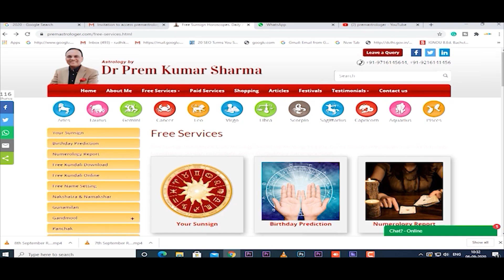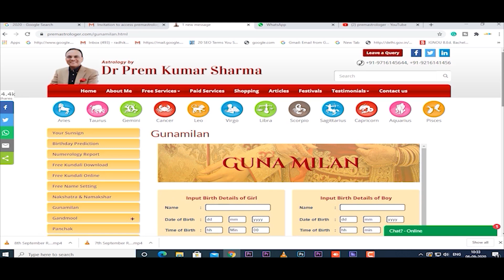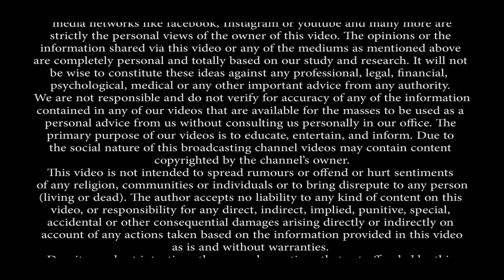Weekly Forecast 12 Oct to 18 Oct 2020 II साप्ताहिक राशिफल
By Astrologer Dr Prem Kumar Sharma - जानिए अपना साप्ताहिक राशिफल || Weekly Forecast || weekly Horoscope 12 Oct to 18 Oct 2020

साप्ताहिक राशिफल 12 Oct to 18 Oct 2020
Weekly forecast 12 Oct to 18 Oct 2020

Videos on Astrology
अगर आप ज्योतिष शास्त्र सीखने  में रूचि रखते है तो ये videos आपके लिए ही है।
👉 Kaalsarp Dosh ke 12 prakar aur unke prabhav || कालसर्प दोष के 12 प्रकार और प्रभाव- Part- B
👉 Will Saturn Vanish the World and Rahu & Ketu will help in this action?राहु केतु करेंगे इसमें वृद्धि?
👉 1 महीने में 3 ग्रहण बढ़ेगा खतरा या थमेगा समय ? Three Eclipses in One Month impact
👉 Vish Yoga. Is it really very bad? कुंडली में विष योग II विष योग का दुष्प्रभाव
👉 Kya Aapko Pata Hai Ki "Sun Sign" Se Aap Kisi Ke Vare Me Bhi Bahut Kush Jaan Sakte Hai?
👉Anafa Yoga chheen Leta hai Duniyavi Sukh Ya Lata Hai Behad Sukh Learn Astrology Jyotish Part-16
👉Sunafa Yoga-Bana Deta Hai Garib Ya Deta Hai Sukh/Aameeri सुनफा योग क्या है ? ज्योतिष सीखिए Part-17

Dreams Video:-   क्या कहता है आपका सपना

Weekly horoscope from Aries to Pisces by Dr Prem Kumar Sharma

देखिये अपना साप्ताहिक राशिफल 12 Oct to 18 Oct 2020